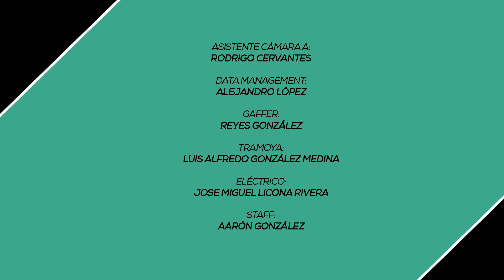Camino De Estupideces - Capitulo 9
Capítulo 9, penúltimo episodio de la primer temporada de CDE. Rodrigo Gatica descubre que Joe se escondió en las oficinas de Luxor y después se fue a vivir de polizón a la casa club. Juanpa sufre de un ataque de histeria que lo deja lívido. Joe llora y se arrepiente de sus acciones pero la única manera de recuperar la confianza de todos de nuevo es con un acto final suicida. Ay ay ay los maderos de San Juan ¿qué va a pasar?